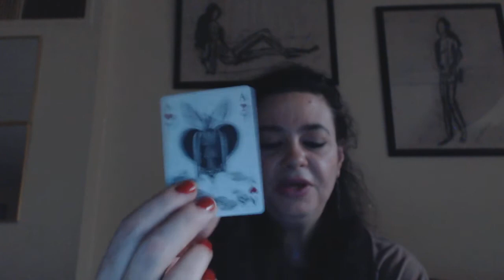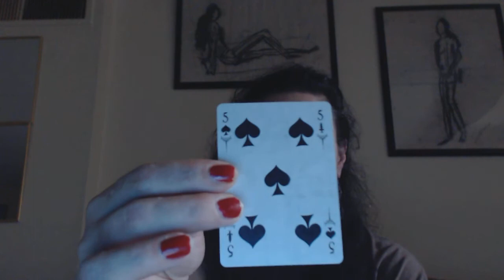Virgo Weekly Intuitive Tarot Reading For August 1-7th, 2016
Virgo weekly intuitive tarot reading for August 1-7th, 2016, by Cognitive Universe. Thanks!